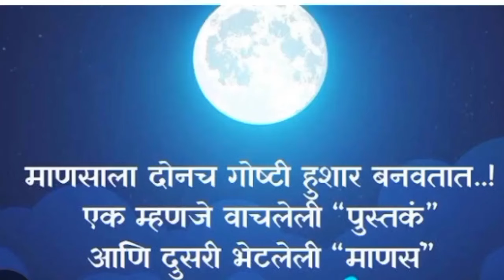१० रूपयाच्या पारले बिस्कीट ने बनवा टेस्टी रेसिपी। easy sweet tasty recipie for buiscuit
easy recipie
बिस्कीट लाडु रेसिपी
लाडू रेसिपी

ingredients
२ parle buiscuits packing
ghee Or oil
२ cup sugar
१/२ cup milk powder
१/२ cup milk

साहित्य
२ पारले बिस्कीट पुडा
तुप किंवा तेल
२ कप साखर
१/२ कप दुध पावडर
१/२  पाणी